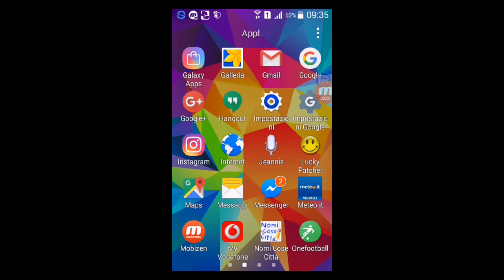5 carte che parlano su clash royale - finale